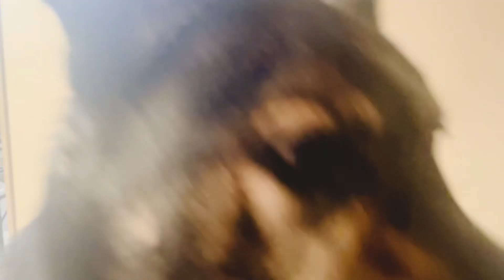【訓練血統シェパード】家庭犬で育てる醍醐味